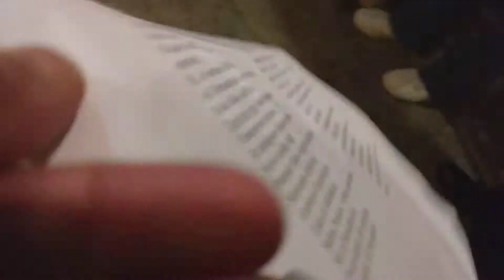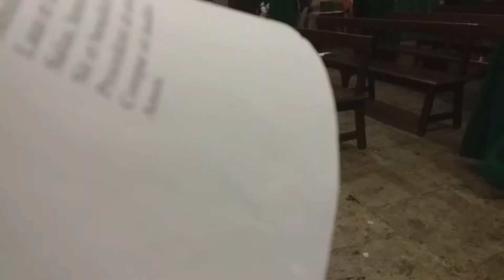Lavado de los pies la Última Cena del Señor la Vera Cruz(2)